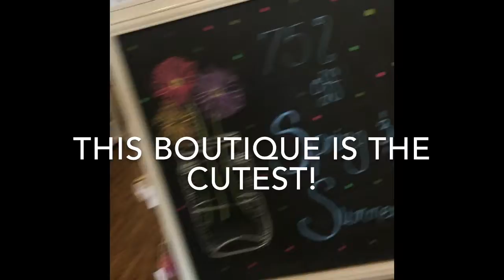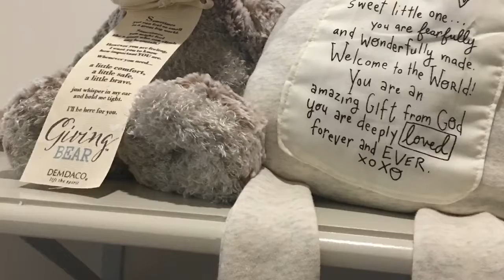Ma’at goes Shoe Shopping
Ma’at goes to Polliwogs and get some goodies. Smell good shoes, wooden toys and more.